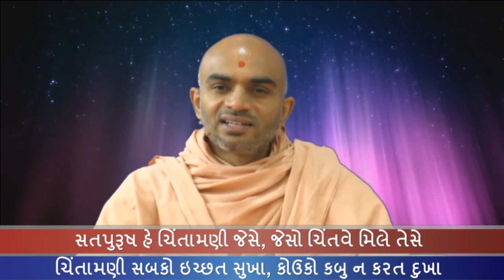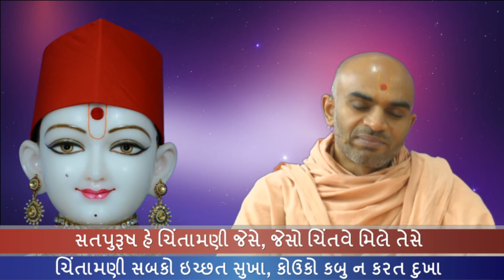Haricharitramrut Sagar Katha Pur 2,Tarang 50. હરિચરિત્રામૃત સાગર કથા પૂર 2 તરંગ 50. 07/28/15